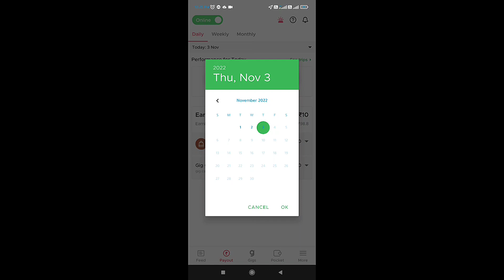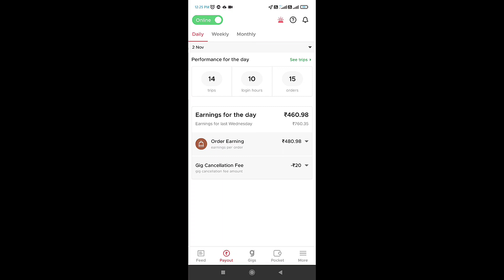zomato delivery boy full day earnings?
please support 🙏🙏🙏